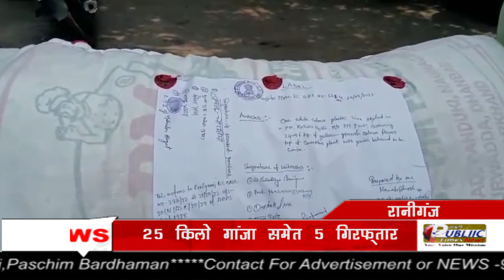Raniganj में लग्जरी कार से गांजा तस्करी का पर्दाफाश, 25 किलो गांजा समेत 5 लोग गिरफ्तार।